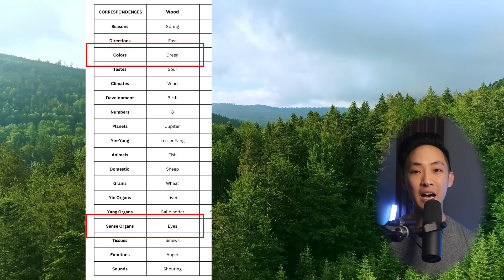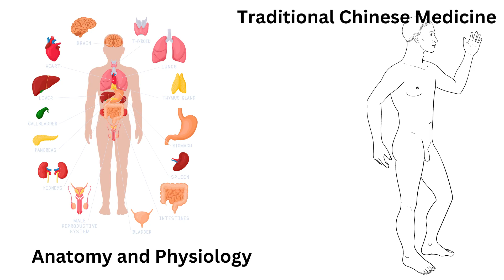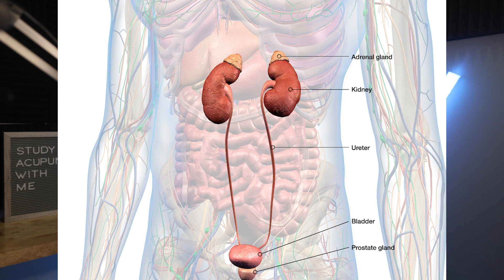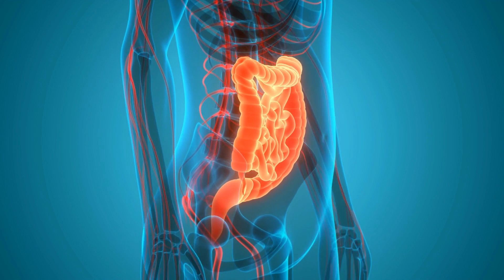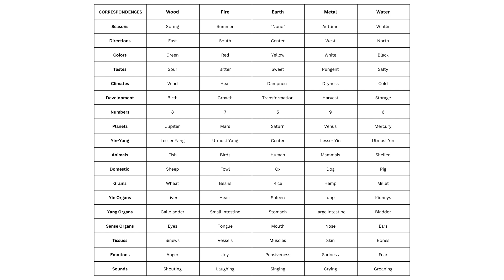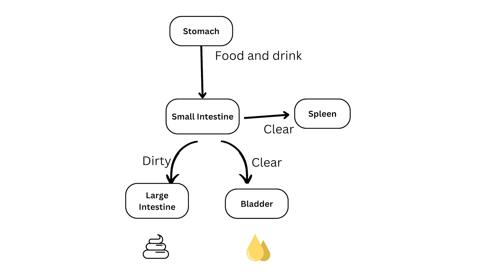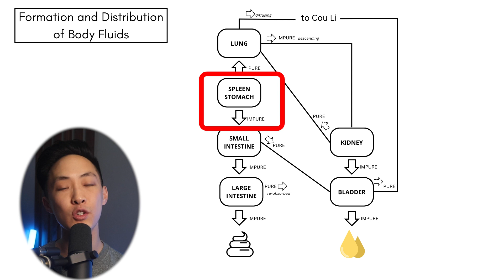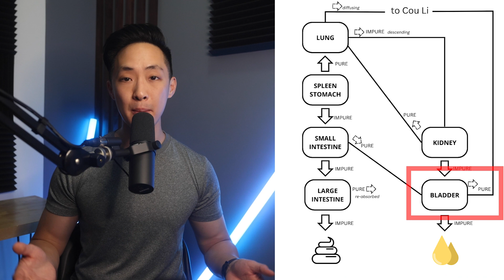Qi Transformation: Anatomy & Physiology vs. Energetic Functions: Understanding the Differences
On this episode of Study Acupuncture with Me, we answer a listener's question about the process of Qi transformation and help the listener understand the Western approach and traditional Chinese medicine approach to understanding organ functions.

It's definitely difficult to separate the anatomical and energetic functions of organs and channels in understanding the digestive process and the role of the triple burner.

In this episode you'll learn the physical anatomy and physiology of nutrient absorption and waste filtration by the small intestine and kidney, as well as the spleen's role in transporting nutrients to different parts of the body. In this episode I explore the energetic principles of organs and how they differ from physical material function. Finally, you'll learn the physical anatomy and physiology involved in urinary function and are invited to look at the same system from an energetic system lens.

0:12 Five Star Review
2:34 Separating Western Principles from Energetic Functions of Eastern Principles
3:17 Anatomy and Physiology of Urine production
3:36 Kidney Physiology
4:14 Stomach Physiology
5:11 Small Intestine
5:23 Kidney removes waste and extra fluids from your body
5:50 Traditional Chinese Medicine Lens
6:48 Stomach is a Yang Organ
7:33 TCM process of digestion
8:27 Small Intestine separates Pure/Impure
8:58 How does the Small Intestine transfer Water to the Bladder?
9:45 TCM Digestion
11:08 Where does water go from Qi Transformation?